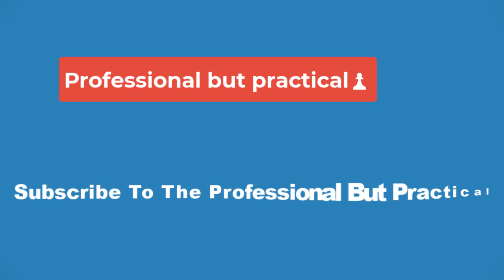💥The Vampire Diaries' 10 Most Ridiculous Moments, Ranked💥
Given that The Vampire Diaries was a supernatural teen drama television series on The CW, it should come as no surprise that it had its fair share of ridiculous moments. The show dealt with vampires, werewolves, hybrids, witches, hunters, and many other mystical creatures, after all. However, the series was also fueled by drama that was often like the conflict one would find in a soap opera, which would lead to numerous comical moments over the course of the show's eight seasons.

The Vampire Diaries cast included Nina Dobrev as Elena Gilbert, Paul Wesley as Stefan Salvatore, Ian Somerhalder as Damon Salvatore, and many others, but, on the outside looking in, the three of them were at the center of the story. Of course, the show did not constantly revolve around the soap opera-like love triangle between the three characters, and other ridiculous moments often broke through the fold. At the end of the day, the audience had no choice but to laugh at these scenes and plot lines.

Damon and Stefan had to get rid of many bodies throughout the eight seasons of The Vampire Diaries, and lucky for them, their job was made easier one Halloween. Since they could not get it out the front door, the brothers decided to lower a dead body out of a window to dispose of it. They were able to get away with doing this in bright daylight because of the spooky holiday.

One person walked by and commented on how real the dead body looked, thinking it was a decoration. Hopefully, someone would not be this gullible in real life. But because The Vampire Diaries is a fictional show, Damon and Stefan's ridiculous moment didn't get them caught.